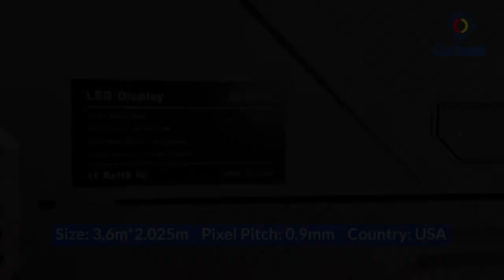P0.9 0.9mm Flip Chip COB Small Pixel Pitch LED Display Screen Video Wall Aging Test Before Shipping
P0.9 Flip-chip COB Small Pixel Pitch LED Screen
Compared with normal small pixel pitch, there will be advertanges for the flip-chip COB display as below：

1. The flip-chip cob display screen has no graininess, and will be more smooth and flat, also waterproof, moisture-proof, static-proof and anti-corrosion;
2. can be touched freely, and the screen surface can be directly wiped if any dirt or stains, easy to clean ;
3. The epoxy resin glue is cured, and its shock resistance, anti-collision, impact resistance, and load-bearing capacity are 5 times that of ordinary LED display screens;
4. There is no SMT process, no hidden danger of false welding, and the product reliability is stronger;
5. The heat dissipation capacity is better and the heat is directly dissipated through the PCB board ;
so it will be the furture of LEDs.